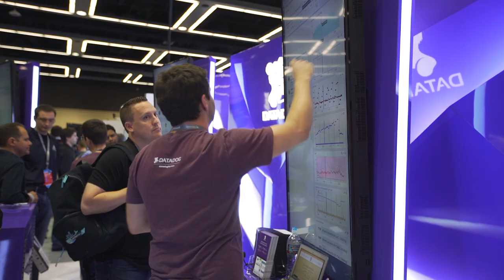DockerCon 2016 Highlight Reel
DockerCon is the community and industry event for makers and operators of next generation distributed apps built with containers.

The two-and-a-half-day Docker conference provides talks by practitioners, hands-on labs, an expo of Docker ecosystem innovators and great opportunities to share experiences with your peers.